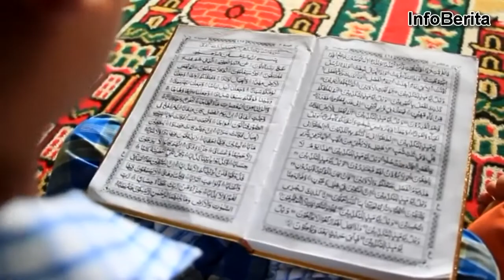Pria Di Kota Cirebon Ini Dirikan Pesantren Khusus Anak Jalanan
Pendidikan merupakan sarana menuju masa depan yang lebih baik / tak terkecuali bagi anak jalanan maupun keluarga tidak mampu // hal itulah yang memotivasi seorang warga di kota cirebon / jawa barat / untuk mendirikan yayasan anak jalanan dengan basis pendidikan umuh dan pesantren // dengan modal usaha dan kesabarannya / berdirilah pondok yang kini telah menampung lebih dari 60 anak jalanan mulai dari usia 3 tahun hingga 16 tahun // hasilnya / meski pasang surut usahanya dalam bidang jasa / namun niat baiknya telah memberikan manfaat besar bagi puluhan anak jalanan yang memperoleh pendidikan dan kehidupan layak //